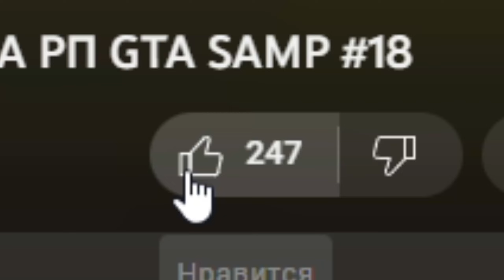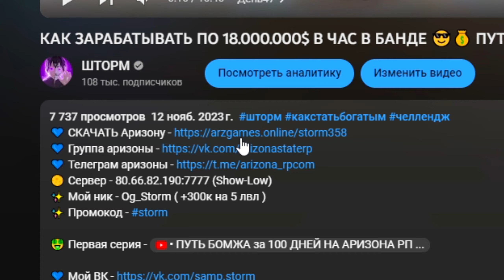СУПЕР МЕГА РИСКОВЫЙ СПОСОМ ЗАРАБОТОКА 🤓😤 Путь Бомжа 365 ДНЕЙ АРИЗОНА РП #116 (Arizona GTA SAMP)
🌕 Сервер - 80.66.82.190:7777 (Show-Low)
✨ Мой ник - Og_Storm ( 1кк на 5 лвл )

В СТО ШЕСТНАДЦАТОЙ серии нашего "Пути бомжа за 365 дней" на сервере Show-Low в Аризоне я продолжаю исследовать эффективные способы заработка. Сегодняшний эпизод фокусируется на проверке различных методов заработка.

0:00 День274